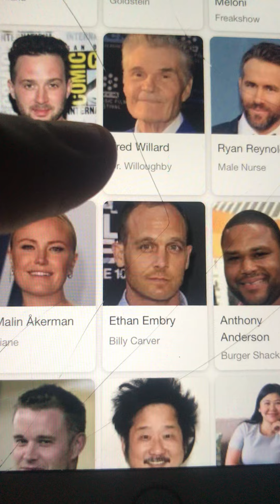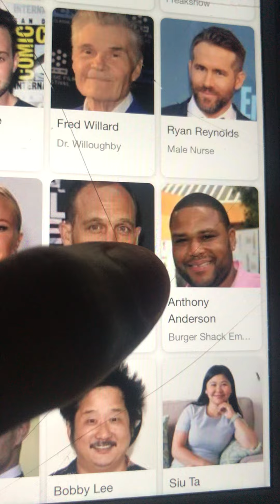MOVIES SAYING MORE THAN THEY SEEM TO